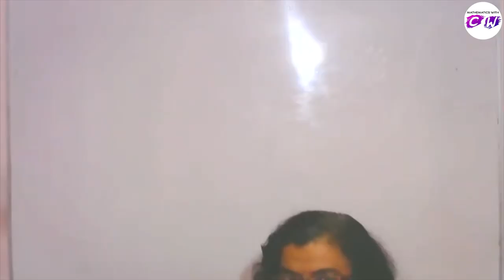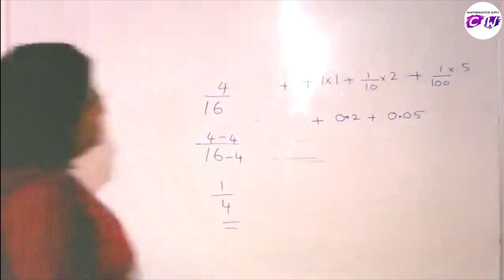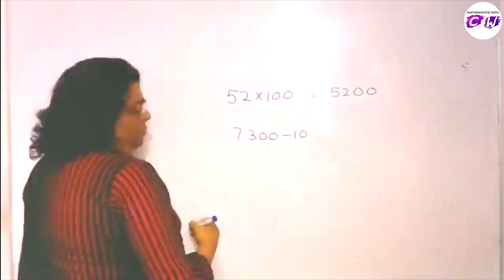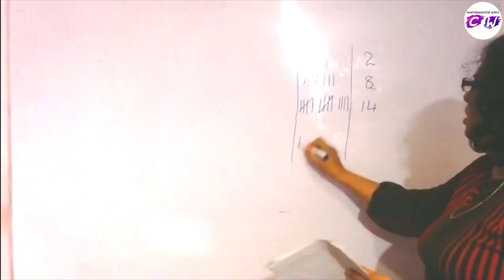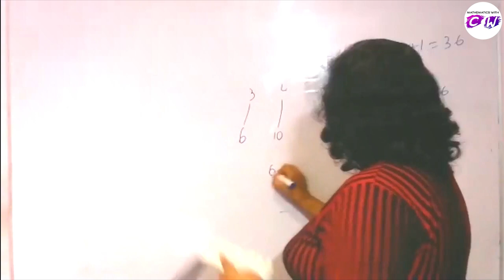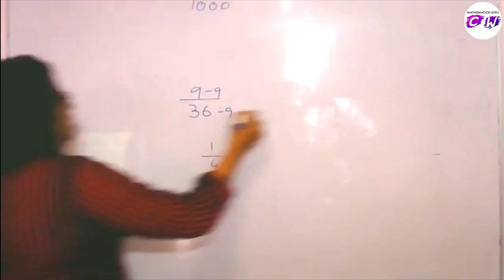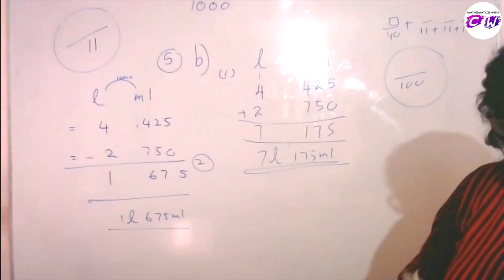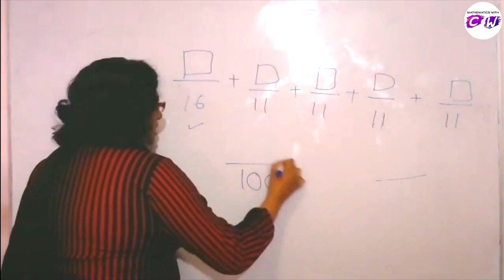Mathematics | Grade 06(G.C.E. O/L) Paper Discussion I | 06 ශ්‍රේණිය(අ.පො.ස.) ප්‍රශ්නපත්‍ර සාකච්ඡාව I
අදාළ ප්‍රශ්නපත්‍රය මෙතනින් download කරගන්න.

🛑 සැ:යු:- මෙය උපකාරක පන්තියක දී සිදුකළ පාඩමක recording එකකි. එමනිසා මෙම වීඩියෝවේ ගුණාත්මක භාවයේ අඩුපාඩු පිළිබදව කණගාටුව ප්‍රකාශ කරමි. අ.පො.ස.සාමාන්‍ය පෙළ විභාගයට ඉදිරිපත් වන සියලු ම ළමුන්ට උපකාරයක් වේයැයි සිතා මෙය ඉදිරිපත් කරමි.

TIMELINE:-
       0:00 - Intro
       0:56 - බහුවරණ ප්‍රශ්න අංක 01
       1:43 - බහුවරණ ප්‍රශ්න අංක 02
       2:39 - බහුවරණ ප්‍රශ්න අංක 03
       3:11 - බහුවරණ ප්‍රශ්න අංක 04
       4:04 - බහුවරණ ප්‍රශ්න අංක 05
       5:04 - බහුවරණ ප්‍රශ්න අංක 06
       5:45 - බහුවරණ ප්‍රශ්න අංක 07
       7:23 - බහුවරණ ප්‍රශ්න අංක 08
       7:50 - බහුවරණ ප්‍රශ්න අංක 09
       8:58 - බහුවරණ ප්‍රශ්න අංක 10
     10:03 - බහුවරණ ප්‍රශ්න අංක 11
     10:52 - බහුවරණ ප්‍රශ්න අංක 12
     11:35 - බහුවරණ ප්‍රශ්න අංක 13
     13:08 - බහුවරණ ප්‍රශ්න අංක 14
     14:02 - බහුවරණ ප්‍රශ්න අංක 15
     15:03 - බහුවරණ ප්‍රශ්න අංක 16
     16:50 - බහුවරණ ප්‍රශ්න අංක 17
     17:26 - බහුවරණ ප්‍රශ්න අංක 18
     18:49 - බහුවරණ ප්‍රශ්න අංක 19
     21:35 - බහුවරණ ප්‍රශ්න අංක 20
     23:23 - රචනා ප්‍රශ්න අංක 01
     32:28 - රචනා ප්‍රශ්න අංක 02
     36:48 - රචනා ප්‍රශ්න අංක 03
     42:23 - රචනා ප්‍රශ්න අංක 04
     45:45 - රචනා ප්‍රශ්න අංක 05
     51:42 - රචනා ප්‍රශ්න අංක 06
     54:18 - රචනා ප්‍රශ්න අංක 07
     58:43 - Outro

🛑 Ordinary Level Mathematics Teacher @ Bandaranayake College, Gampaha